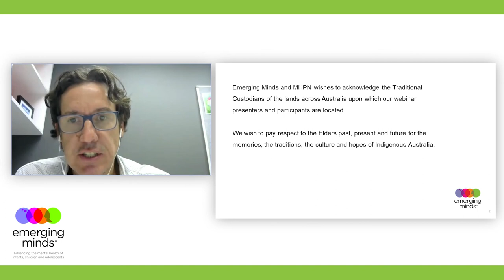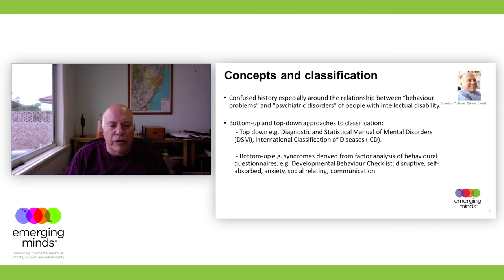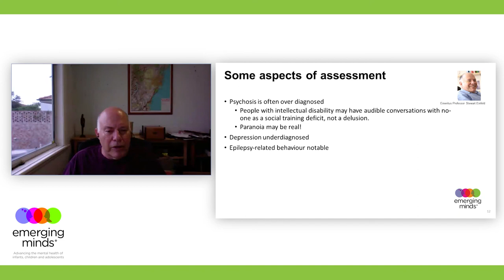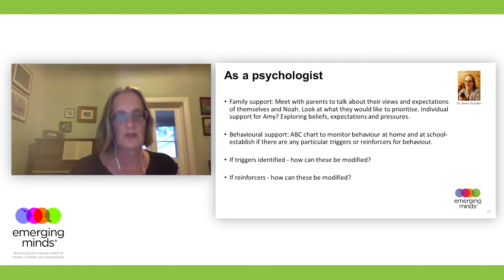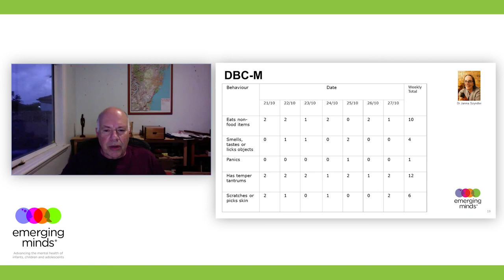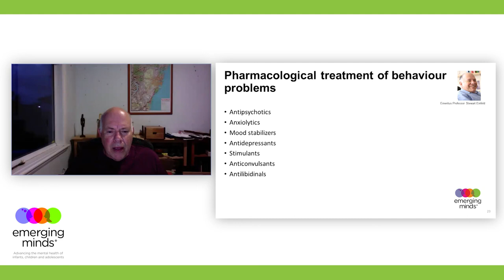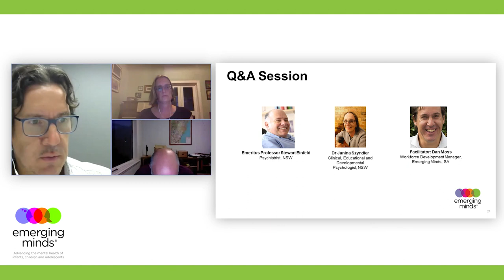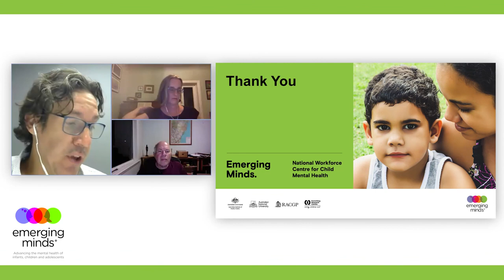Working to support the mental health of children with an intellectual disability